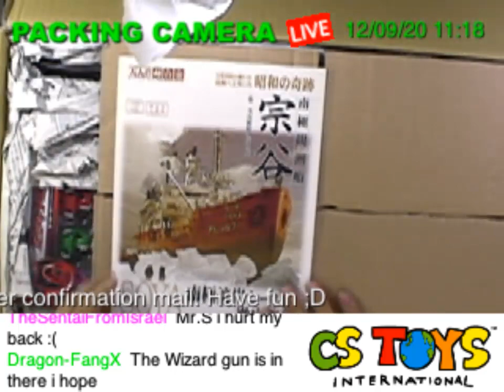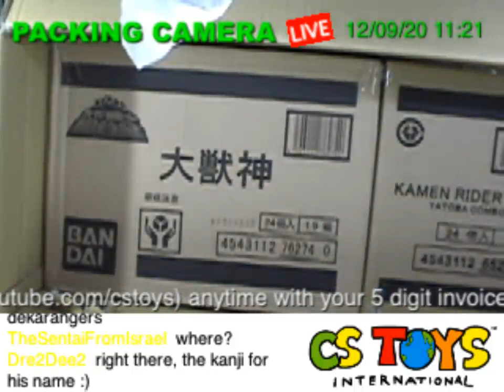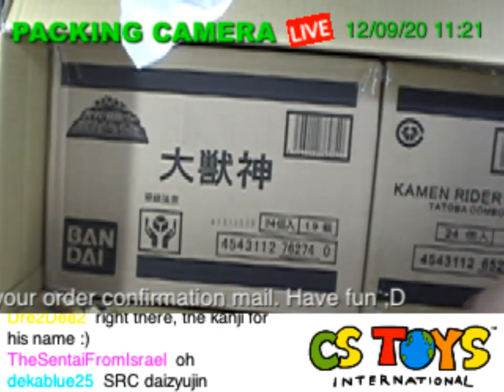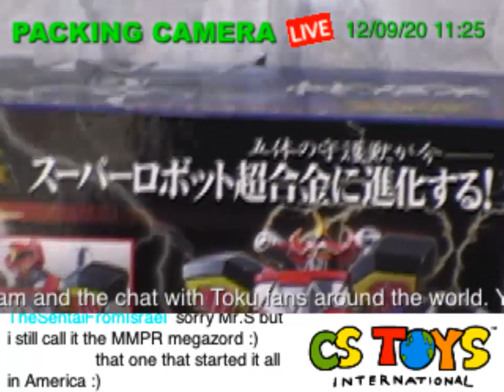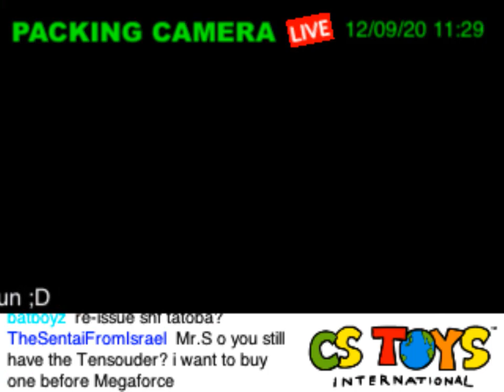Today's Unexpected Arrivals (9/20/2012)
Super Robot Chogokin Daijyujin

We will be activating "Super Robot Chogokin Daijyujin" tonight midnight at 0:00 JST, September 21st. It is the official release day for this item we will bring this item to our store and start selling it above the schedule. We will be updating our store later tonight for more information. Thank you.

【CSTOYS LIVES】
"Packing Table Camera"
 "Pack-and-Ship Show [RELOADED]"
"Today's Arrivals "
"The Alternative Show"
【SEARCH ITEMS BEFORE AND AFTER PACKING】